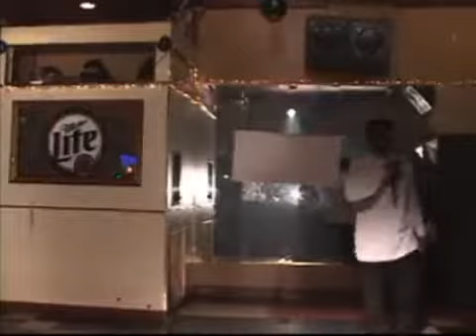J.A.P.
Directed By: Hatari Jumbe